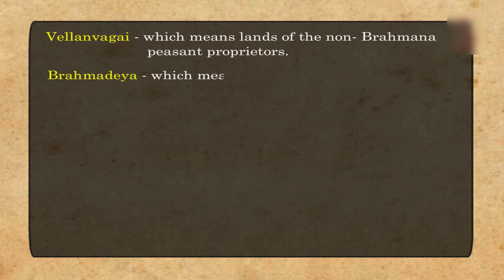Emergence of new Dynasties Prashastis and Land Grants